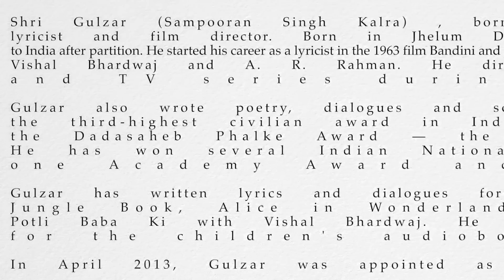Distinguished Lecture by Shri Gulzar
Venue: University of Hyderabad

Speaker: Shri Gulzar

About the speaker:

Shri Gulzar (Sampooran Singh Kalra) born 18 August 1934, , is an Indian poet, lyricist and film director. Born in Jhelum District in British India, his family moved to India after partition. He started his career as a lyricist in the 1963 film Bandini and worked with many music directors including R. D. Burman, Salil Choudhury, Vishal Bhardwaj and A. R. Rahman. He directed films such as Aandhi and Mausam and TV series during 1970s and 1980s.

Gulzar also wrote poetry, dialogues and scripts. He was awarded Padma Bhushan, the third-highest civilian award in India, the Sahitya Akademi Award and the Dadasaheb Phalke Award — the highest award in Indian cinema. He has won several Indian National Film Awards, Filmfare Awards, one Academy Award and one Grammy Award.

Gulzar has written lyrics and dialogues for several Doordarshan TV series including Jungle Book, Alice in Wonderland, Hello Zindagi, Guchche and Potli Baba Ki with Vishal Bhardwaj. He has more recently written and narrated for the children's audiobook series Karadi Tales.

In April 2013, Gulzar was appointed as the chancellor of the Assam University.